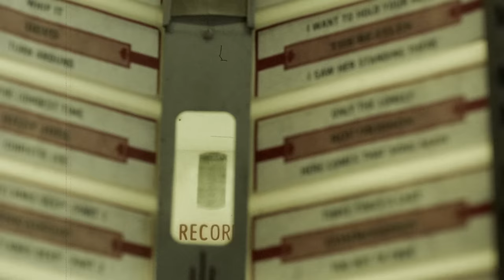Randy Houser - We Went (Official Music Video)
Go on an action-packed adventure with Randy in his ”We Went" music video. Directed by Dustin Rikert |Team Two Entertainment

Music video by Randy Houser performing We Went. (C) 2015 Stoney Creek Records